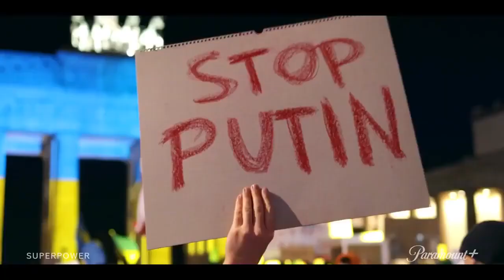SUPERPOWER Official Trailer 2023 Sean Penn